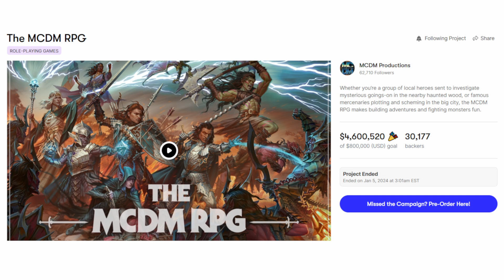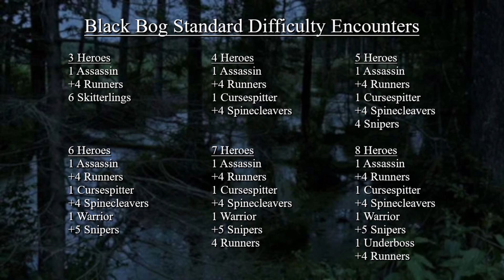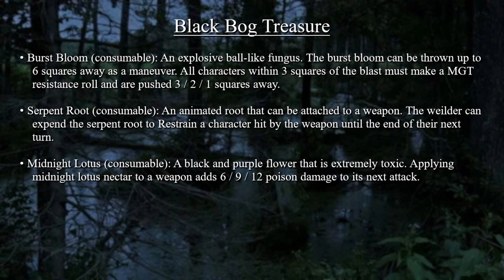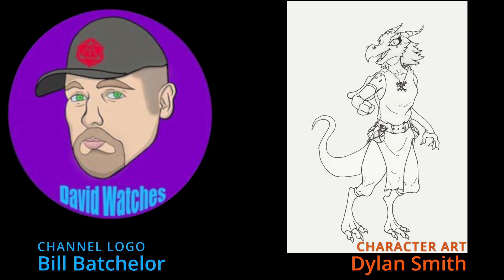World Builders: Black Bog - New Battle Maps, Ancestry, and Treasures (Draw Steel MCDM RPG)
Explore this vile swamp and its numerous hazards, one of many environments from the world of Ambrosia.

00:00 Skit
00:41 Introduction
01:25 Environment
02:19 Battle Map Mechanics
05:25 Combat Scenarios
05:49 Denizens
06:37 Treasure
07:50 Outro

CREDITS
Art
Duality Background and Salamanca Art: Fang
Black Bog Cartography: David Watches
Channel Logo: Bill Batchelor
Character Art: Dylan Smith

Music & Sound
Title Music: “Lost In The Forest” by Doug Maxwell (YouTube Music Library)